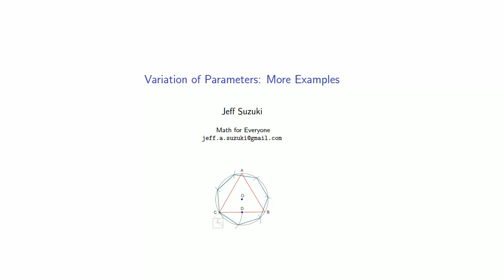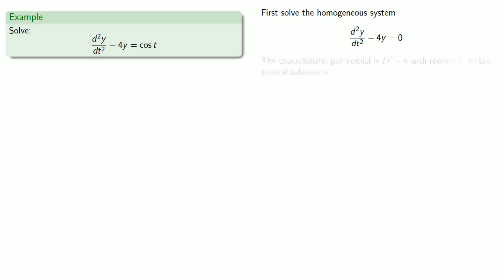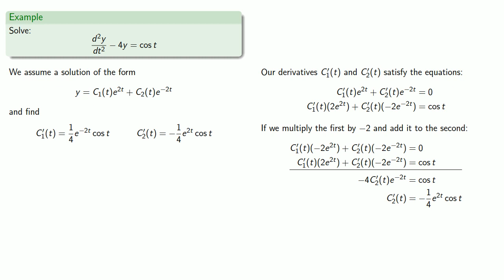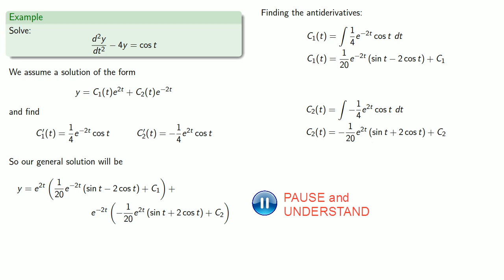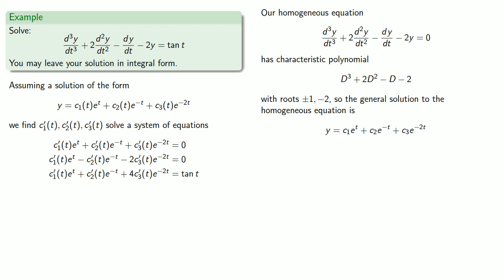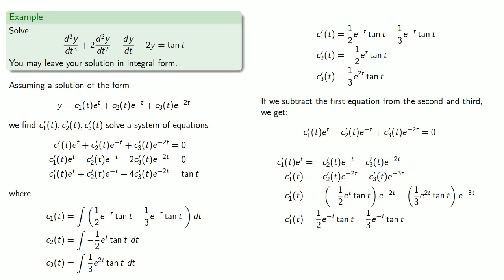Variation of Parameters: More Examples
Using variation of parameters to solve differential equations.